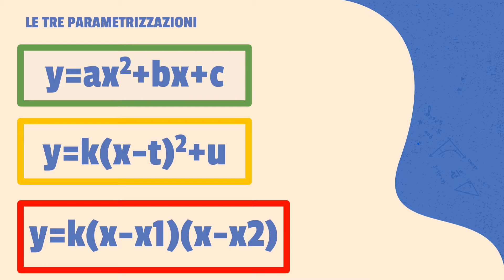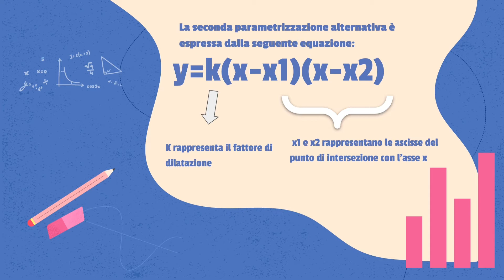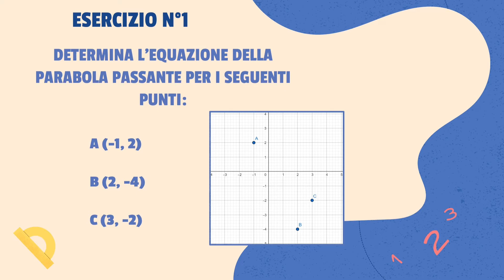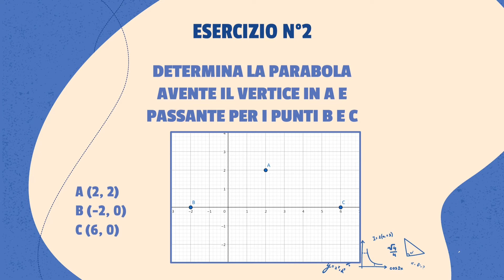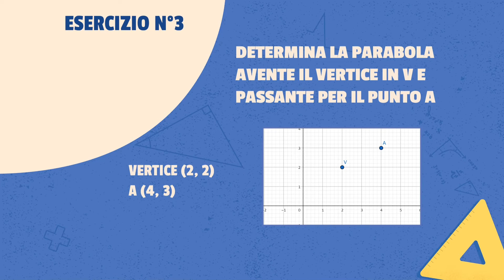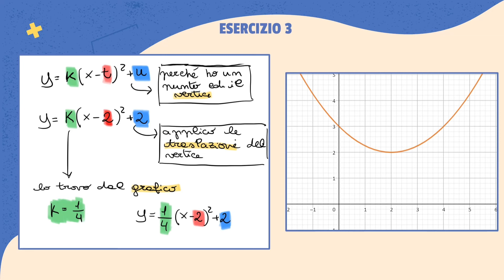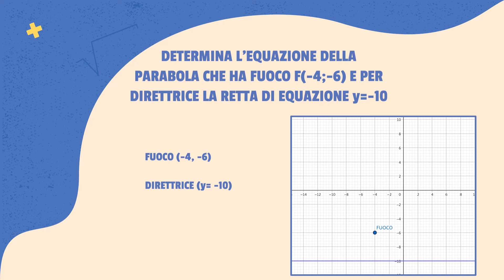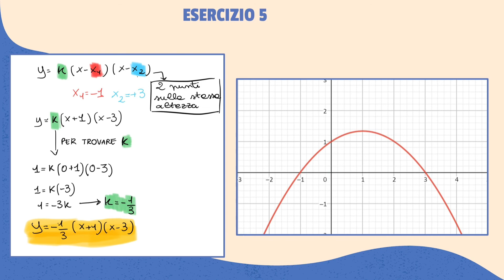Problemi di geometria analitica sulla parabola come forse non li avete mai visti